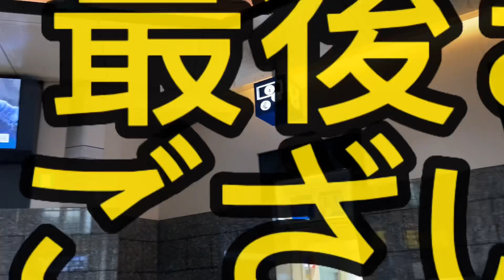東京駅 丸の内北口